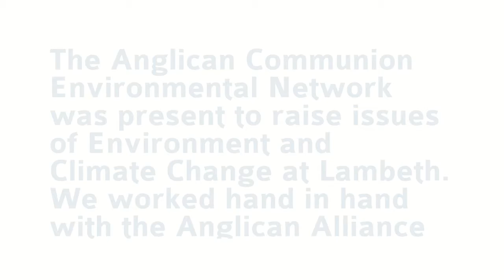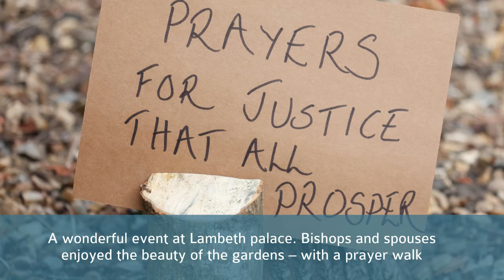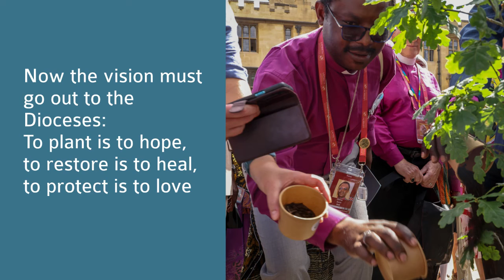Anglican Environmental Network Highlights from Lambeth Conference 2022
Highlights from the environmental webinars and workshops that took place at the Lambeth Conference 2022, which is an event hosted by the Archbishop of Canterbury Justin Welby in London. We were fortunate enough that environmental sustainability was one of the major talking points at the conference.